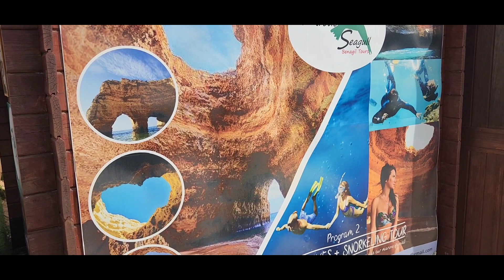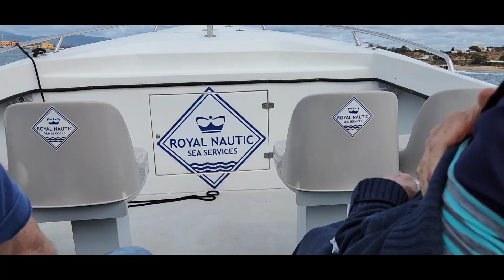Algavre, Benigal Caves, Portimao, Spain, 9/22/23